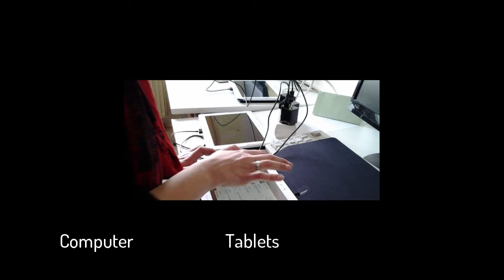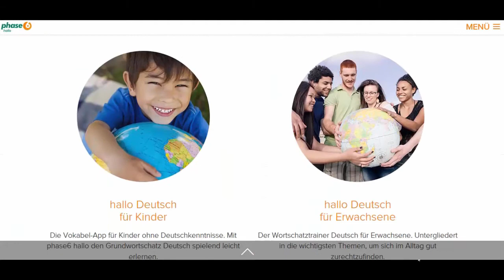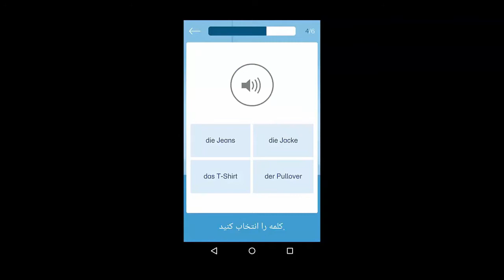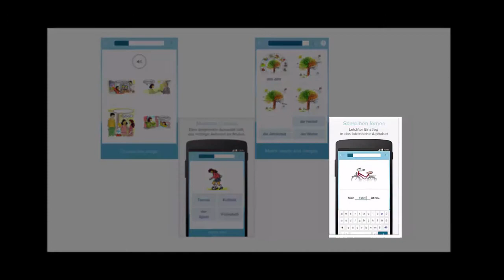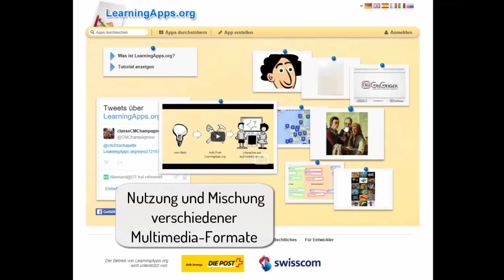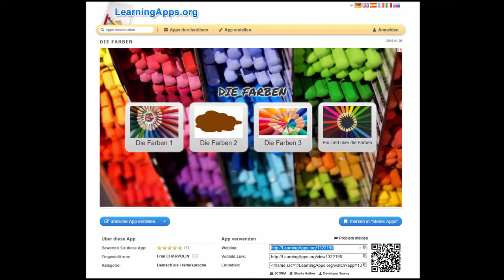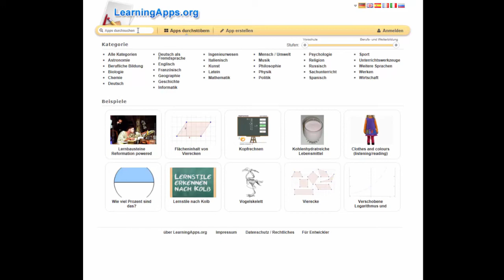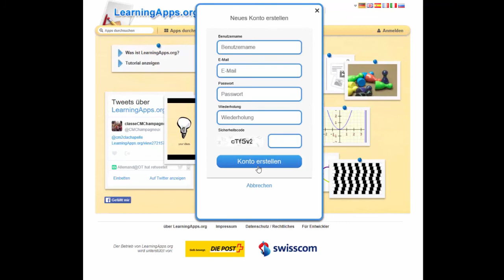[EBMOOC] Modul 4.3 Learning Apps am Beispiele Deutsch als Zweitsprache